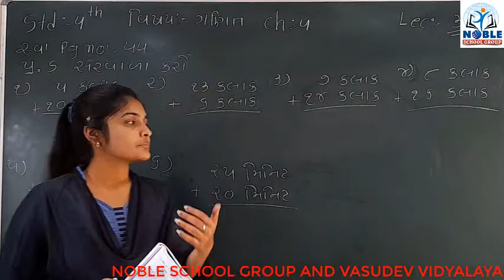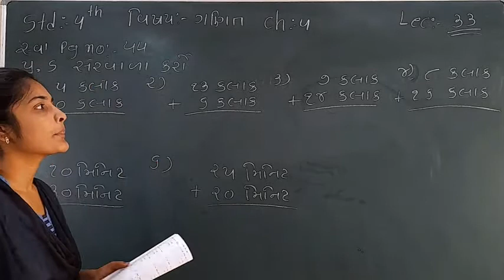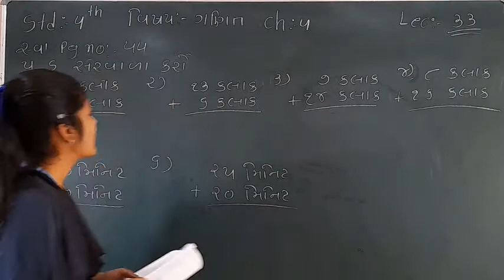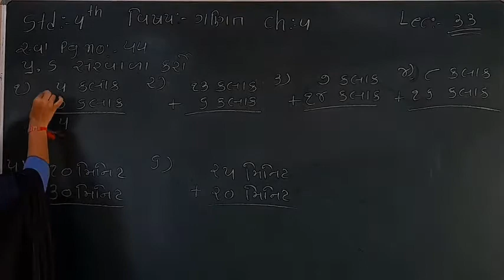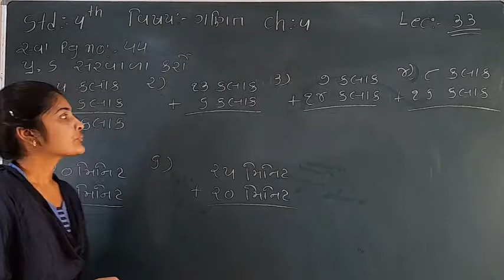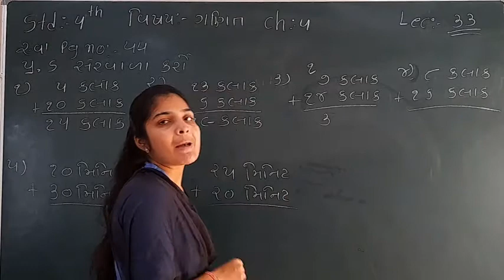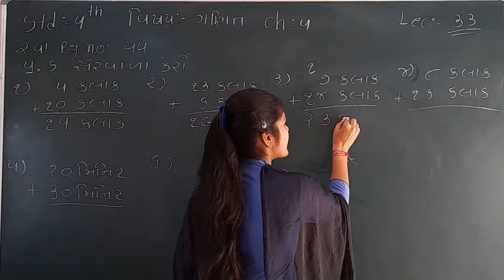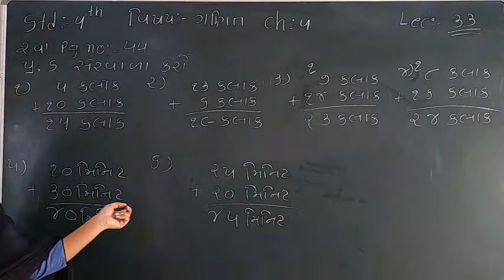Standard 4 Maths Lecture 33 by leenamadam